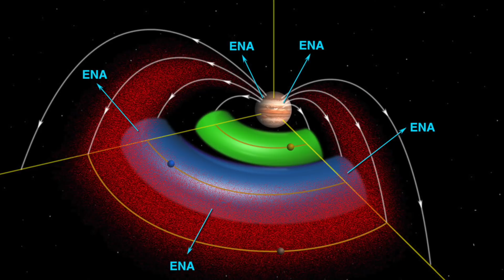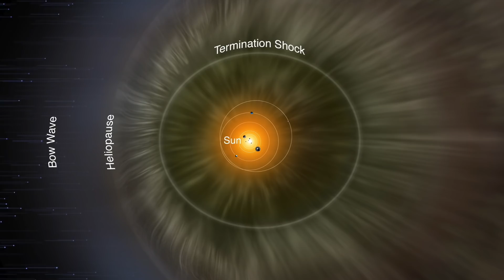10 sons mystérieux venus de l'espace !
Vous pensiez que c'était aussi calme qu'une souris dans l'espace ? Ou le silence abyssal du néant ? Eh bien, vous avez tort ! Les astronomes ne se contentent pas de regarder dans l'espace avec d'énormes télescopes, ils écoutent aussi ! Les ondes radio nous parviennent de tout le cosmos. Les sondes spatiales telles que Cassini ou InSight apportent même le son de Jupiter ou de Mars directement dans votre salon. Préparez-vous à ces 10 sons mystérieux provenant de l'espace !